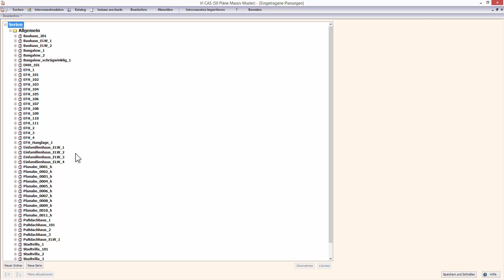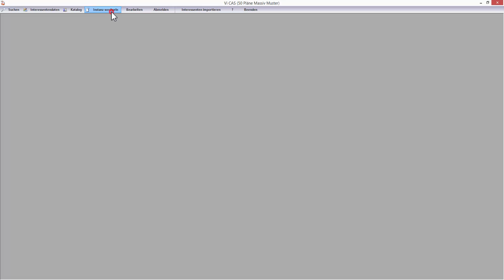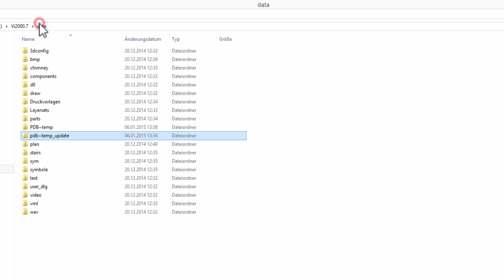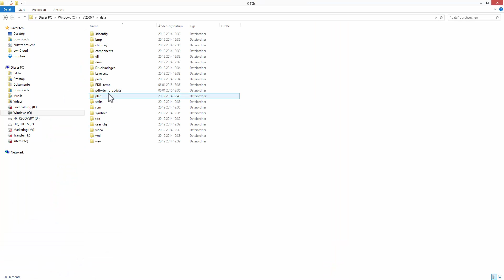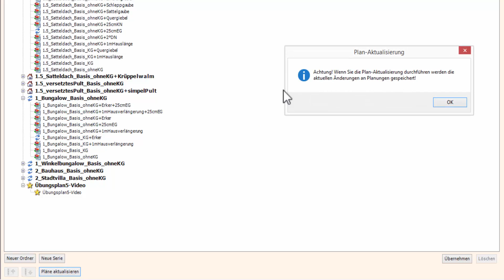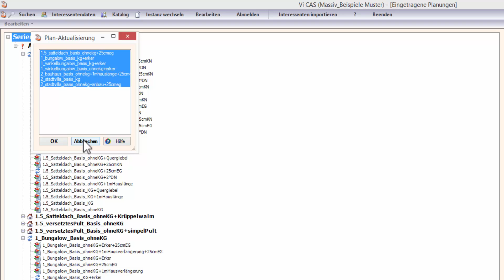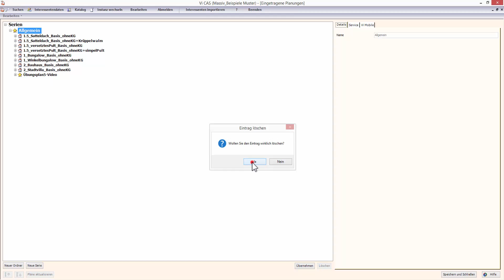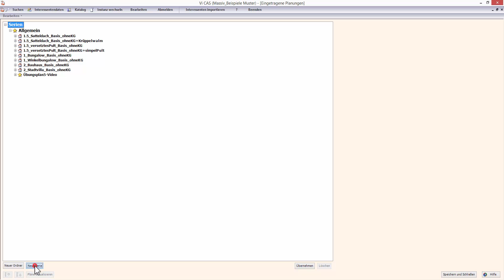Eingetragene Planungen - Hauptdialog ohne Auswahl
Eingetragene Planungen im Hauptdialog ohne Auswahl
Je nachdem, wie Ihre Instanz aufgebaut ist und ob gerade aus Vi Plan neue Pläne oder Updates von Plänen vorliegen, kann der Dialog Eingetragene Planungen im linken Bereich unterschiedlich aussehen. Einträge (Planungen) in Vi CAS werden in folgender Struktur abgelegt: Ordner - Serien - Planungen. In einer Hausserie können eine Planung oder mehrere Planungen hinterlegt sein. Um die Details dieses Planes festzulegen oder zu ändern, gilt die gleiche Vorgehensweise. Nachdem Vi CAS oder das Menü Planungen gestartet wurde, werden vom System sämtliche Pläne, die in der Übergabeliste von Vi Plan gefunden wurden, in die CAS-Datenbank übernommen und mit einem Stern versehen. Pläne, für welche ein Update bereit steht, werden mit einem blauen Austauschzeichen versehen. Sobald neue Pläne oder Updates von Planungen zur Verfügung stehen, wird im Dialog unten links die Schaltfläche Pläne aktualisieren frei. Mit der Schaltfläche Pläne aktualisieren können Sie die Pläne neu eintragen oder vorhanden Einträge  aktualisieren. Von der Suche werden Pläne, die mit einem Stern versehen sind, nicht gefunden. Erst, wenn die Pläne in der Datenbank für die Suche freigegeben wurde und kein Stern mehr davor steht, kann nach diesen Plänen gesucht werden.